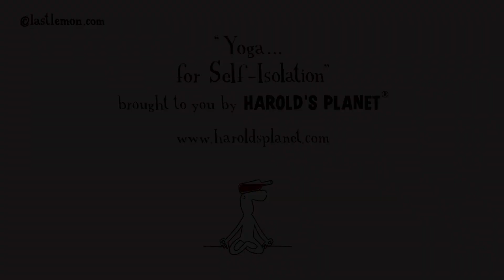Yoga for Self-isolation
Created by Lisa Swerling & Ralph Lazar.
Animated by Norm Konyu.